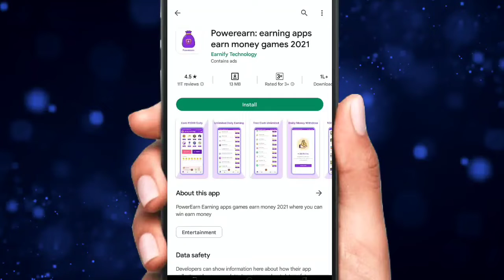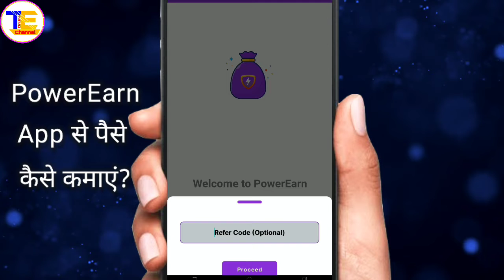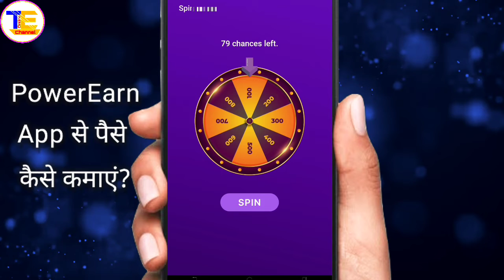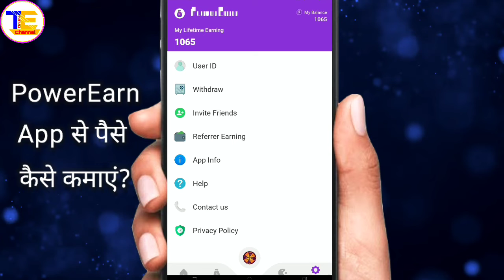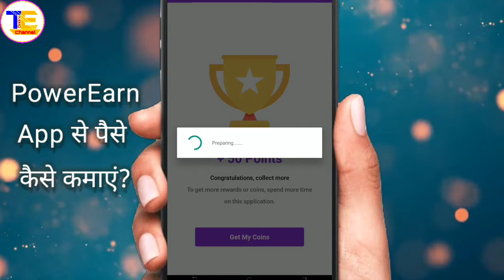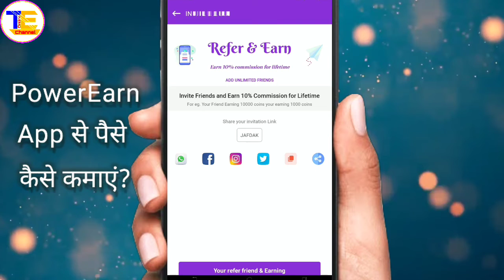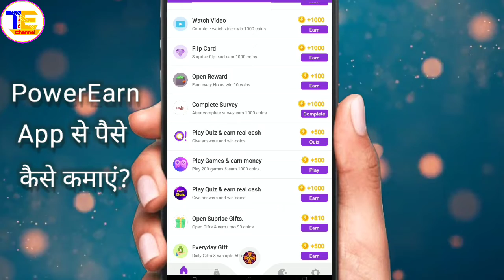Power Earn App Se Paise Kaise Kamaye | How To Earn From Power Earn App | New Earning App Today😍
☑️App Link

Topic ---

How to earn money from m power earn app
how to earn more money in power earn app

earning app
2022 best self earning app

Hastags:---